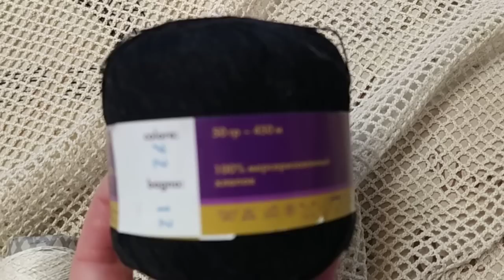Сплю как младенец. Еще одна Нежность крючком готова Своими руками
Сплю как младенец. Еще одна Нежность крючком готова Своими руками ЕленаСитникова Платье "Шанель " Кардиган "Восток" Платье "Золотое" Джемпер "МИРАЖ" Мужской джемпер "Подарок" А вы подписались на мой канал ?